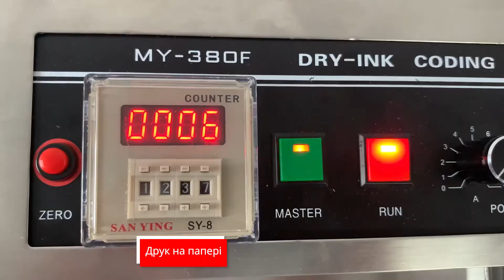Автоматичний датер FOYER MY 380F/W на твердих чорнилах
Друкувальний пристрій MY380F/W - автоматичний термодатер, який призначений для швидкого нанесення на габаритну упаковку або етикетку дати та іншої важливої для споживача інформації за допомогою перенесення необхідних символів з головки датера на матеріал упаковки через спеціальний фарбувальний ролик.